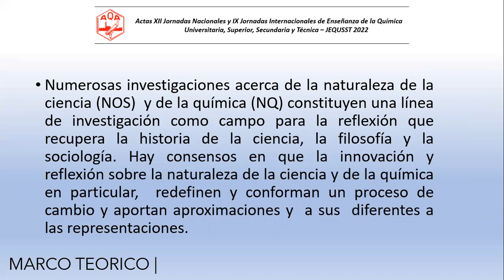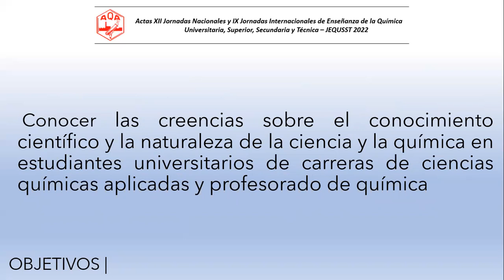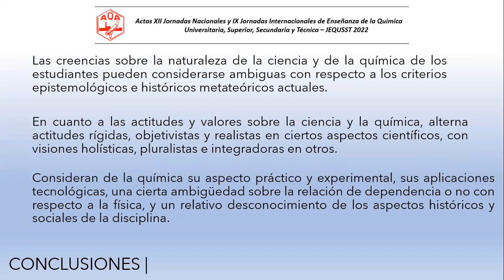Qué creen los estudiantes universitarios sobre la naturaleza de la ciencia y de la química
Ponencia para las JEQUSST-2022 de AQA